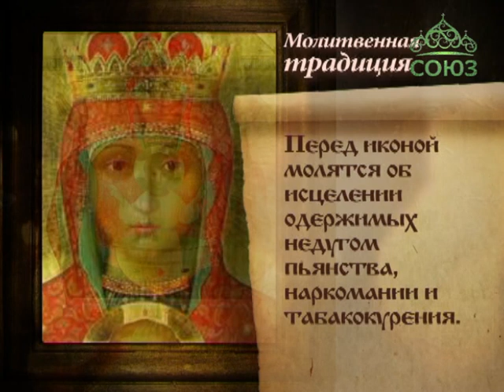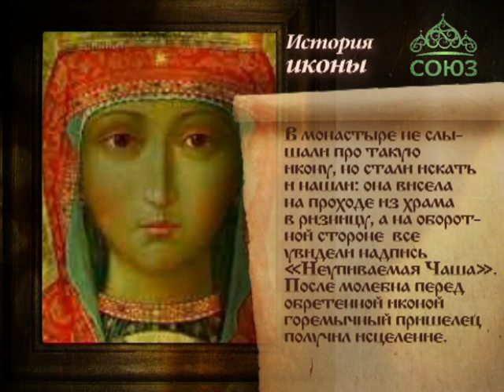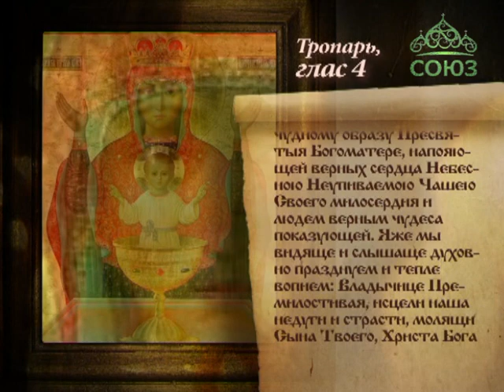Икона Божией Матери «Неупиваемая Чаша»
Икона Божией Матери «Неупиваемая Чаша». Выпуск от 18.05.13